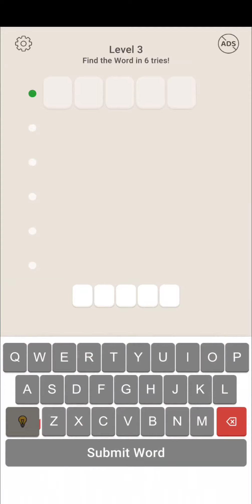Wordus - Gameplay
20 games from Wordle game Wordus on Android where a five letter word has to be guessed within six attempts. A black letter means the letter isn't in the word, orange means it is but not in the position guessed, and a green letter means the correct letter was guessed in the right position.